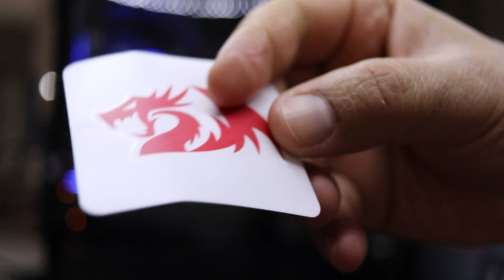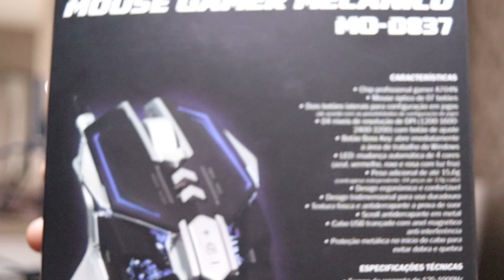TECLADO MECÂNICO REDRAGON K551RGB - Mouse GAMING MASTER MO-D837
Mouse e teclado mecânico para games - Teclado REDRAGON K551RGB - Mouse GAMING MASTER MO-D837.
O aliado perfeito para mais desempenho nos games